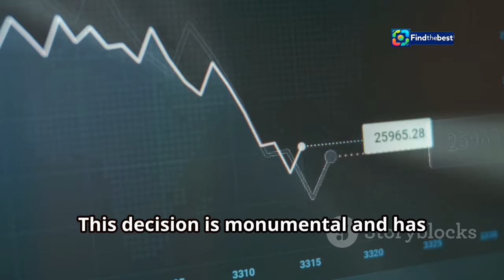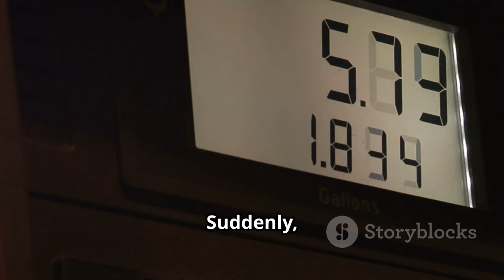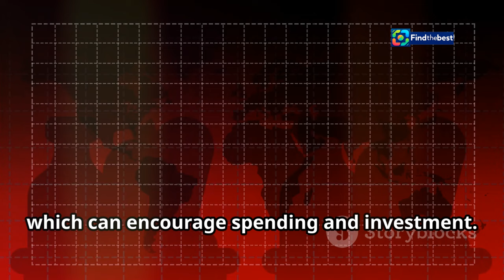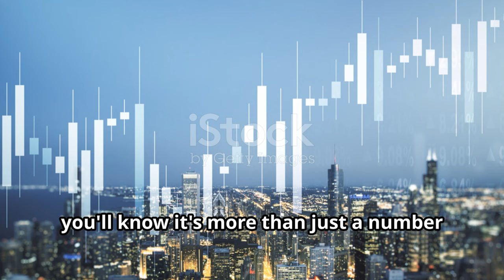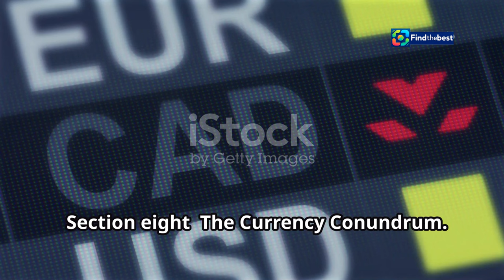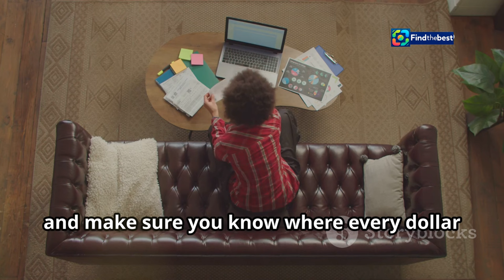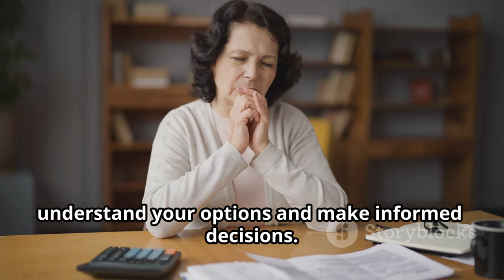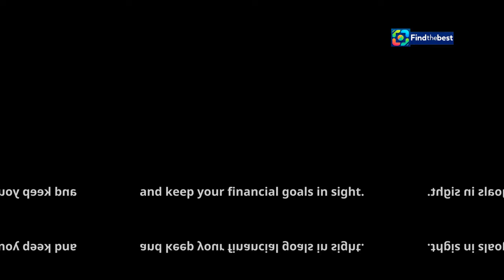"Florida Island Real Estate Draws: The Impact of Canada`s Interest Rate Cuts"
OUTLINE:
00:00:00 The Bank of Canada Makes a Move
00:01:39 The Inflation Rollercoaster
00:02:12 Understanding the Rate Cut
00:04:29 A Helping Hand for Borrowers?
00:05:00 Feeling the Pinch
00:05:32 The Housing Market Tango
00:06:02 Economic Growth
00:06:30 The Currency Conundrum
00:07:00 What's Next? The Bank of Canada's Crystal Ball
00:07:32 A Financial Checklist
00:10:17 Stay Informed, Stay Ahead

🌴🏝️ Welcome to our latest video on the exciting world of Florida island real estate! 🌊🏠 In this episode, we dive deep into how the recent cuts in interest rates by the Bank of Canada are influencing real estate investments in Florida. 📉💰

As the Bank of Canada lowers its benchmark overnight rate to 3.75%, the biggest cut since the pandemic began, we explore what this means for buyers, sellers, and investors in the Florida market. 🏖️💼

Join us as we discuss:
🔑 The implications of lower borrowing costs
📊 How this shift affects property values
💡 Tips for potential investors looking at Florida islands
🌟 The future of the real estate market in a post-pandemic world